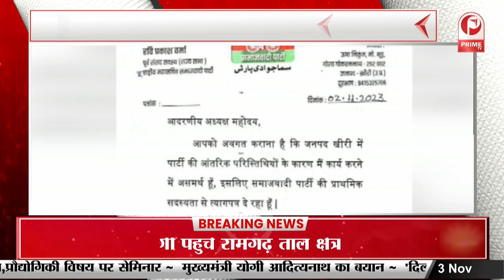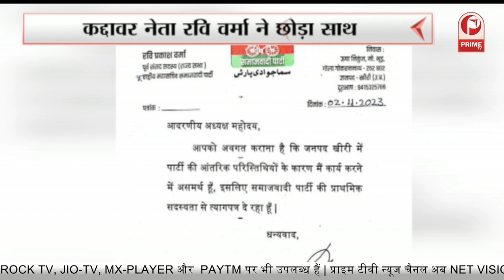Akhilesh Yadav को लगा तगड़ा झटका | कद्दावर नेता रवि वर्मा ने छोड़ा साथ | Samajwadi Party | Congress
कांग्रेस और समाजवादी पार्टी में अनबन और बढ़ सकती है. चार बार के सांसद रवि वर्मा ने समाजवादी पार्टी से इस्तीफा दे दिया है. ये वो नेता हैं जिनका मुलायम सिंह यादव और अखिलेश यादव से बहुत पुराना रिश्ता रहा है. उनके परिवार के लोग कई बार सांसद रहे. पिछले कुछ दिनों से वे समाजवादी पार्टी के कार्यक्रमों में नजर भी नहीं आ रहे थे. रवि प्रकाश वर्मा ने 2 नवंबर को अपना इस्तीफा सपा के राष्ट्रीय अध्यक्ष अखिलेश यादव को भेजा. इस पत्र में उन्होंने लिखा है कि जनपद लखीमपुरखीरी में पार्टी के आंतरिक हालात के कारण मैं काम कर पाने में असमर्थ हूं, इसलिए सपा की प्राथमिक सदस्यता से इस्तीफा दे रहा हूं.
Akhilesh Yadav को लगा तगड़ा झटका | कद्दावर नेता रवि वर्मा ने छोड़ा साथ | Samajwadi Party

The rift between Congress and Samajwadi Party may further increase. Four-time MP Ravi Verma has resigned from Samajwadi Party. These are those leaders who have a very old relationship with Mulayam Singh Yadav and Akhilesh Yadav. His family members were MPs many times. For the last few days, he was not even seen in the programs of Samajwadi Party. Ravi Prakash Verma sent his resignation to SP national president Akhilesh Yadav on 2 November. In this letter, he has written that due to the internal situation of the party in Lakhimpurkhiri district, I am unable to work, hence I am resigning from the primary membership of SP.
Akhilesh Yadav got a big blow. Strong leader Ravi Verma left. Samajwadi Party